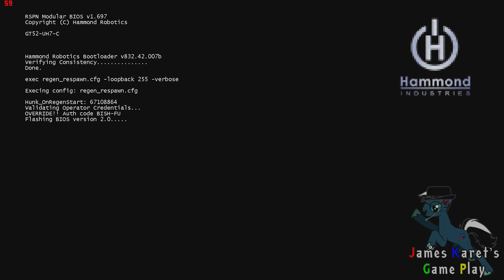JKGP - PC - TitanFall - Militia - part 3 (Korean)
this is JKGP's TitanFall Militia part 3.
Every system had been resetted. !